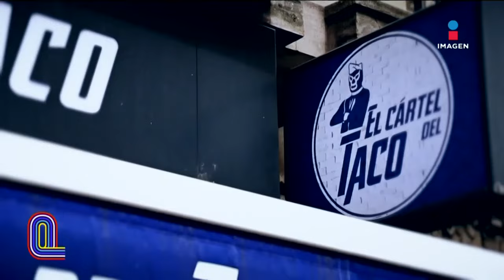Nos encontramos unos tacos 100% mexicanos en París, Francia | El Triunfo Que Importa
En el corazón de las calles de París, descubrimos una auténtica taquería mexicana llamada "El Cartel del Taco", reconocida por el intenso picor de sus salsas.